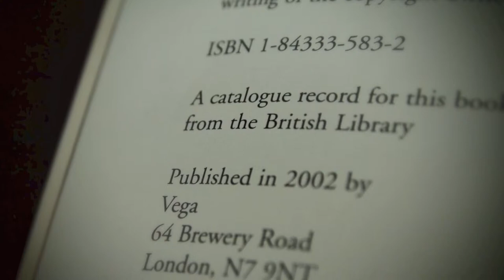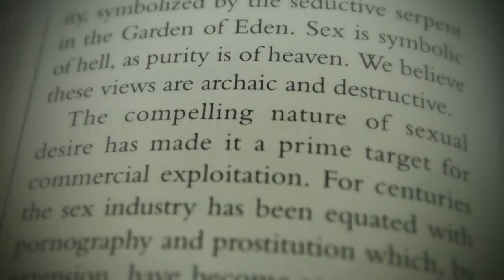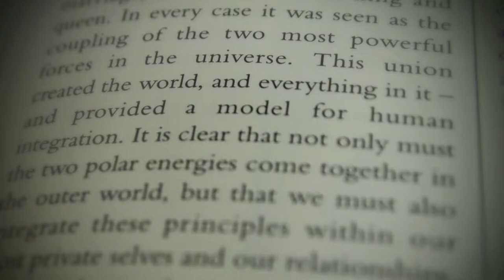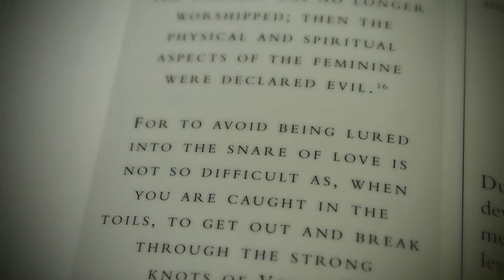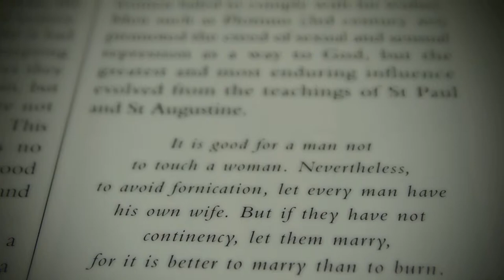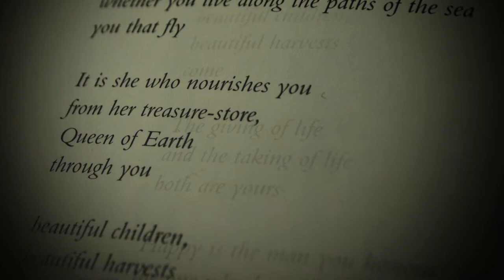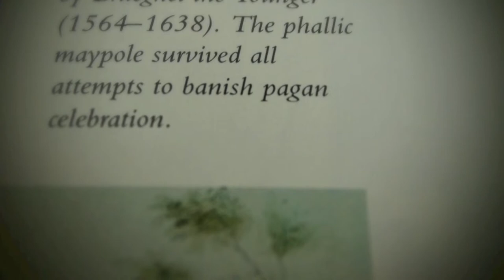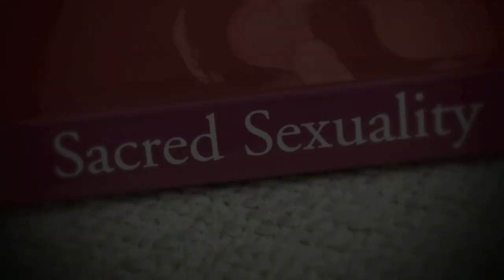POL REVUE Universally Reconsecrates " SACRED SEXUALITY " In the Sacred Marian Spirit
Title Sacred Sexuality
Authors A. T. Mann, Jane Lyle
Edition illustrated, reprint
Publisher Vega, 2003
Subjects Health & Fitness › Sexuality

Health & Fitness / Sexuality
Psychology / Human Sexuality
Religion / Sexuality & Gender Studies
Self-Help / Sexual Instruction
Social Science / Folklore & Mythology

Vega, May 1, 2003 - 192 pages

Not all history has been written on the battlefield--there's been plenty of world-shaping action taking place in the boudoir as well! In this sizzling survey of sexuality and sexual mythology from around the globe, you'll find out how the pursuit of carnal pleasures and sensuality has played a pivotal cultural and historic role, from explaining humankind's origins to defining group morality and achieving communion with the divine. Meticulously researched text and hundreds of color photographs and illustrations expose the full spectrum of our sacred sexuality and its impact on civilizations and cultures across the ages. Egyptian fertility rites, Tantric Buddhism and sexual imagery in the Roman Empire are all featured. The sensual legends of such cultures as the Hindus, Greeks and Celts reveal yet another extraordinary link in the chain that binds us together as sensual beings whose highest expressions of ecstasy are grounded in the ultimate questions of existence and renewal.